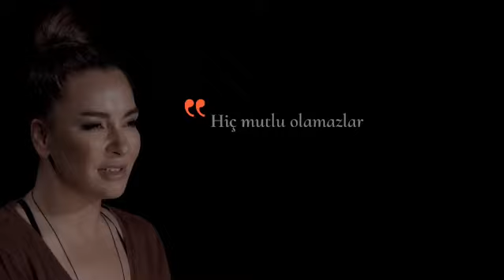Narsist Kurbanı Mısınız?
psikoloji motivasyon kişiselgelişim Nilgün Bodur Yanlışlıktan Değil Yalnızlıktan adlı kitabından narsist kurbanları için yazdığı bir denemeyi seslendiriyor.
Psikolojik şiddetin kişide uyandırdığı özgüven eksikliğine başka bir bakış açısı getiriyor.